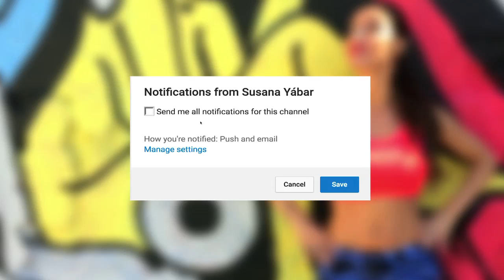Tu veux éliminer la Graisse Accumulée sur ton Ventre? I 5 exercices pour les Abdos Inférieurs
Si tu veux éliminer la graisse accumulée au niveau de de tes abdos inférieurs suis moi, avec ces 5 exercices tu pourras affiner ta taille, ton ventre et les abdos obliques.

Des abdos debout, pour femme,  que vous pouvez réaliser à la maison. Pour un ventre plat.
Je vous laisse plus d’exercices pour travailler la zone inférieure du ventre et que vous pouvez combiner avec cette séance:

Category